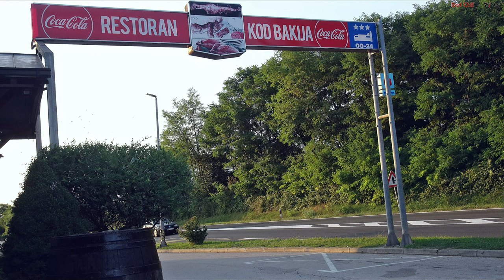Montenegro 2021, Teil 7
Der letzte Teil: Die Heimreise